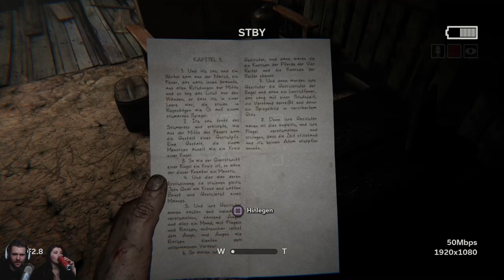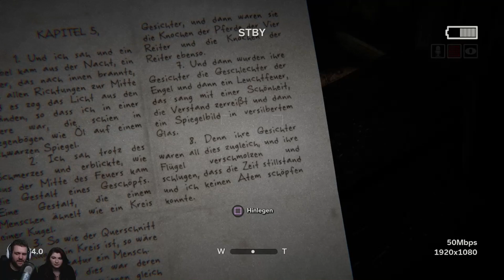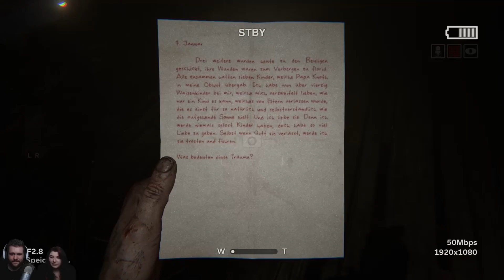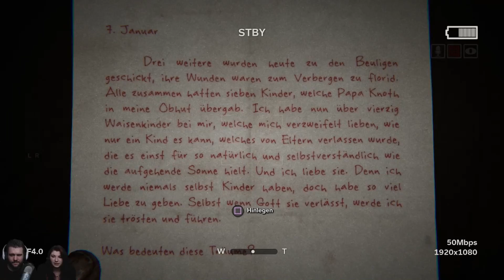Take THIS! #04 Outlast 2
Spieler schlüpfen in die Rolle von Blake Langermann, einem Kameramann, der zusammen mit seiner Frau Lynn als investigativer Journalist arbeitet. Die beiden scheuen kein Risiko, um Stories aufzudecken, an die sich sonst niemand heranwagt. Blake und Lynn verfolgen eine Hinweis-Spur, die mit einem Mord an einer schwangeren Frau begann. Die Untersuchungen führen Blake und Lynn mitten in die Wüste von Arizona, wo sie derart erschreckende & düstere Geheimnisse aufdecken, dass nur noch die Flucht in den Wahnsinn als einziger Weg zum Überleben erscheint.

Ich hab euch alle lieb!